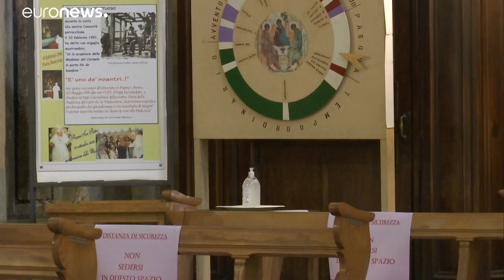Covid-19: San Pietro riapre i battenti a pellegrini e amanti dell'arte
L'accesso alla basilica era stato interdetto 69 giorni fa; il papa vi ha celebrato questa mattina alle 7 la prima messa; via libera alle messe in tutta Italia nel rispetto del protocollo di sicurezza…